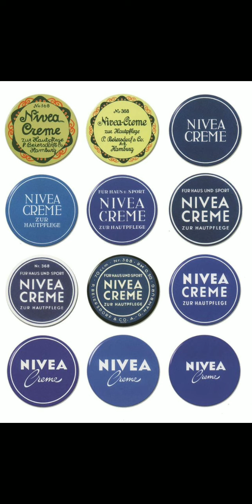Logos have changed drastically since they started.